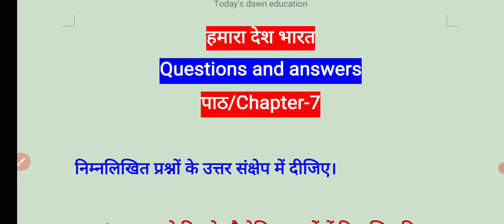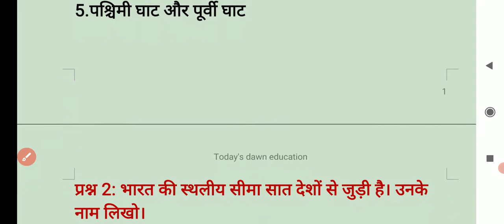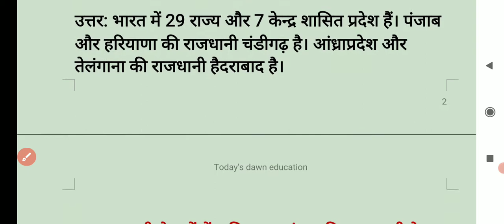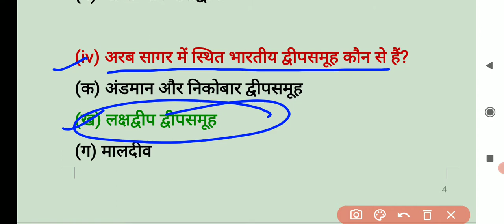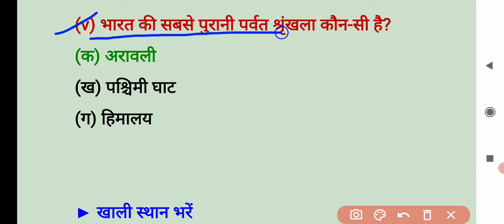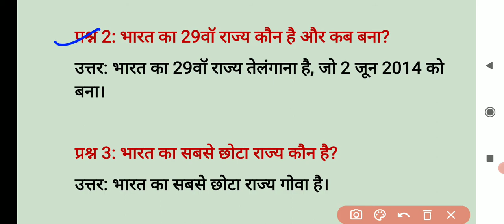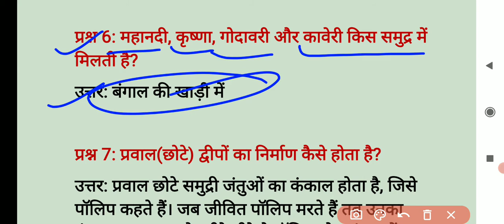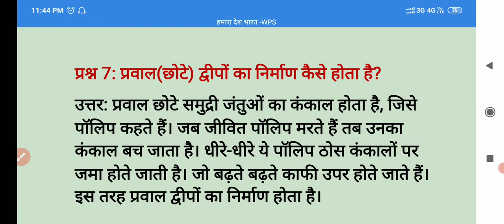हमारा देश भारत||Questions and answers/प्रश्न उत्तर||Chapter-6||Class-6|Geography/भूगोल/Ncert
🔴 हमारा देश भारत Questions and answers,पाठ-7

🔴वह चिड़िया जो👉प्रश्न और उत्तर

🔴चाँद से थोड़ी सी गप्पें Question And answer

🔴पार नज़र के👉Question and Answer